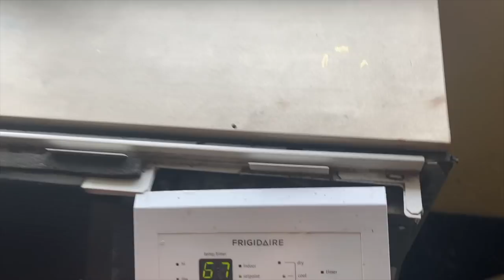DMV: Meeting SaddleTramp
In this video I experience symptoms of a bad fuel pump as I limp my ST to Mississippi. There I have a fortuitous encounter with the famed YouTuber, SaddleTramp, who comes by with a pickup truck and trailer.
Your support is greatly appreciated to help keep these videos going. To contribute to this project, please